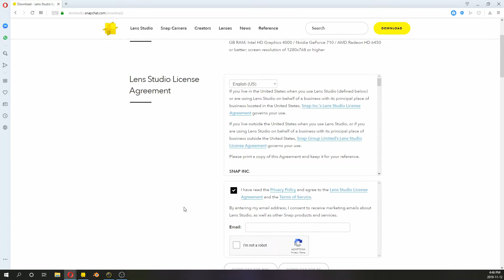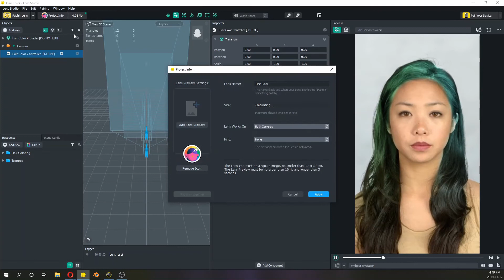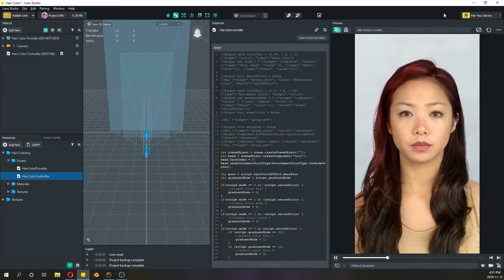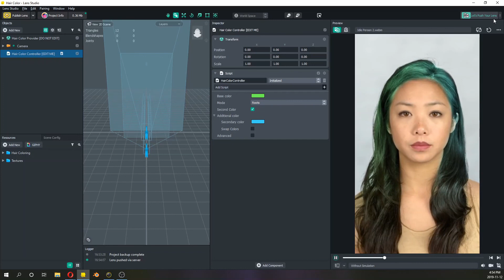Setting up Lens Studio | Creating AR with Snapchat and Lens Studio 1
Let's make a Snapchat Lens with Lens Studio!

Have you ever wanted to create AR, but you didn't know where to start? Luckily, Snapchat offers a completely free environment called Lens Studio that will have you publishing a Lens in 20 seconds or less!

SkillShare offers their first month free, learn this and other skills the best way possible, and sign up